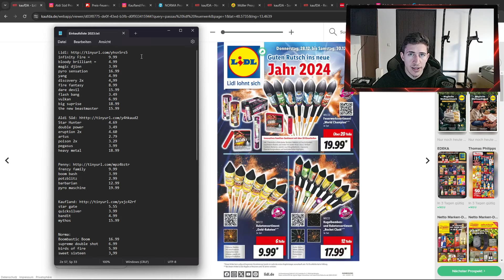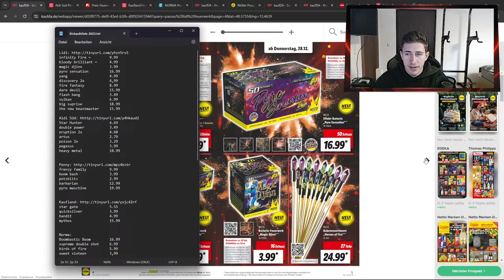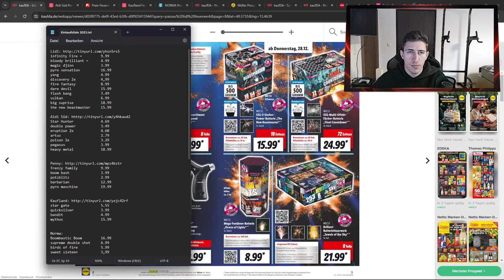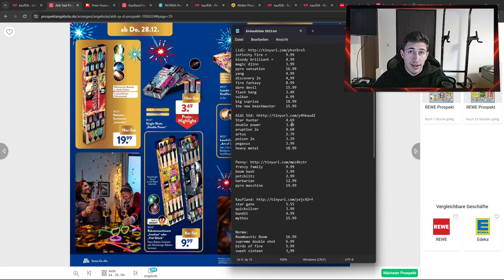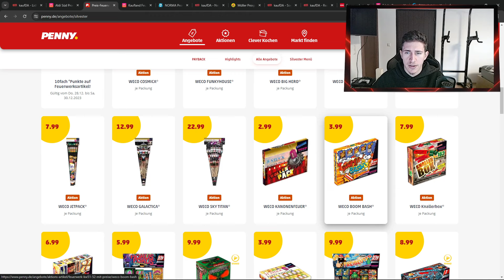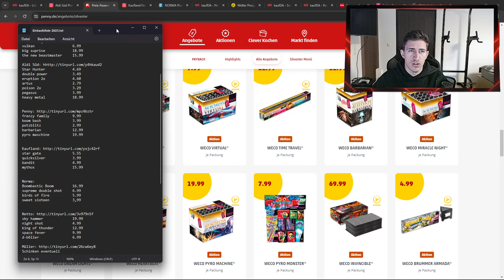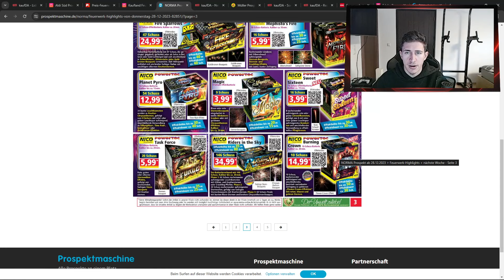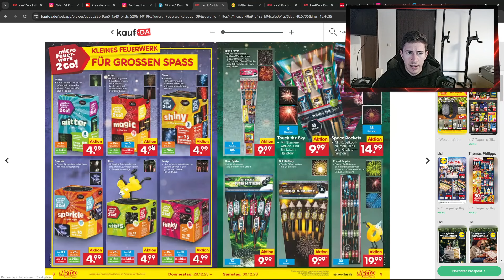12 LÄDEN | 500€+ FEUERWERK EINKAUFSLISTE | DISCOUNTER + SONDERPOSTEN🎆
12 LÄDEN | 500€+ FEUERWERK EINKAUFSLISTE | DISCOUNTER + SONDERPOSTEN🎆